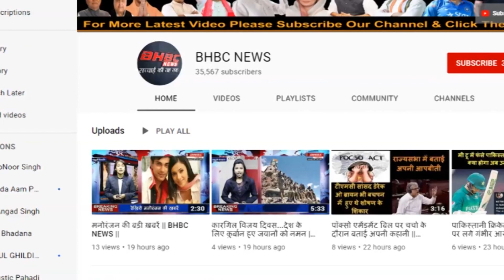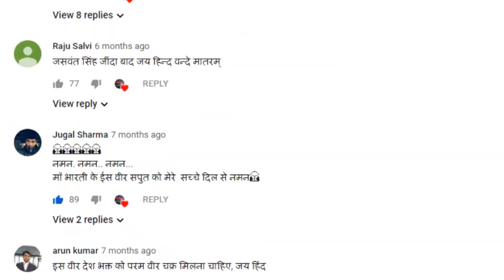UP: Pakistan की खुफिया एजेंसी ISI के लिए जासूसी के आरोप में सेना का पूर्व जवान गिरफ्तार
सेना संबंधी खुफिया सूचनाएं देने के आरोप में एटीएस(ATS ) ने उत्तर प्रदेश(​​Uttar Pradesh) के हापुड़ जिले के बहादुरगढ़ थाना क्षेत्र के गांव बिहुनी निवासी एक पूर्व सैनिक सौरभ शर्मा को गिरफ्तार किया है। आरोप है कि खुफिया सूचनाएं देने की एवज में पूर्व सैनिक के खातों में पाकिस्तान(Pakistan ) हैंडलर के माध्यम से धनराशि भेजी गई है। पूर्व सैनिक मई 2020 में बीमारी के कारण नौकरी छोड़कर घर आ गया था। टीम ने गिरफ्तारी लखनऊ से दिखाई है जबकि परिजन के अनुसार टीम के सदस्य पूछताछ के बहाने उसे मेरठ बुलाकर ले गए जहां गिरफ्तार कर लिया। उसके खिलाफ लखनऊ में संबंधित धाराओं में रिपोर्ट दर्ज कर ली गई है।

ATS arrested Saurabh Sharma, a former soldier resident of village Bihuni in Bahadurgarh police station area of ​​Uttar Pradesh's Hapur district, on charges of giving military intelligence. It is alleged that in lieu of giving intelligence information, funds have been sent to the accounts of ex-servicemen through Pakistan handlers. The ex-soldier left home in May 2020 due to illness and came home. The team has shown the arrest from Lucknow, while according to the family, the team members called him to Meerut on the pretext of questioning and arrested him. A report has been lodged against him in the relevant sections in Lucknow.
Saurabh Sharma's father died almost 20 years ago, after which his mother Madhu Sharma somehow sold his land and admitted his son to the army. Saurabh is the middle of three brothers, his grandfather was a daroga, due to his inspiration he became a soldier. Saurabh Sharma is among three sons of late Omdutt Sharma, a resident of Bihuni. The family once owned 9 bighas of land adjoining the village. In the year 2013, Saurabh joined the Indian Army. During this time, his mother also sold the land to make her son capable. After working for seven years in the army, Saurabh returned to the village with VRS, having been told that he was suffering from kidney disease. The villagers were not at all sure that Saurabh would be involved in such an incident. The entire village respected him and Saurabh's family also respected everyone. But the whole family has been embarrassed by the blot of spying for Pakistan. However her mother Madhu says that her son is innocent. He is not involved in any kind of incident. Saurabh forgot patriotism due to greed for money.
The greed for a small amount of money has put a big stain on Ex-serviceman Saurabh. The people of his village are also surprised. How the jawan, who was recruited in the army to serve the country, became involved in anti-national activities, the villagers are discussing this. Strictly confessing in the interrogation, he said that after leaving the army job, he sends confidential information related to the army to other countries including Pakistan's intelligence agency, apart from this, Saurabh said in the interrogation that he gave information to the woman in the greed for money through WhatsApp Used to provide Due to which there has been a lot of discussion for Saurabh in the area. The villagers say that they never felt anything like this from their activities but the people of the village are hurt by this information.